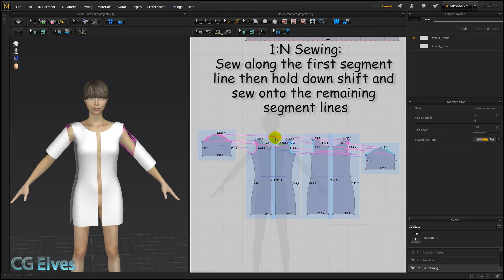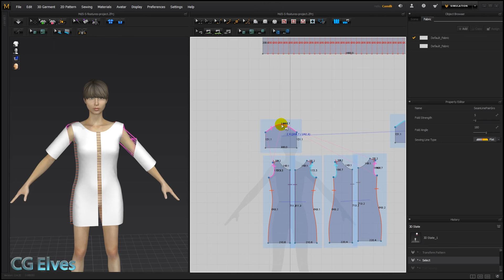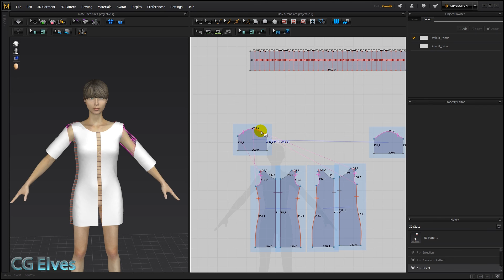Marvelous Designer 5.5 Tutorial: NEW Symmetric Sewing Feature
In this free Marvelous Designer 5.5 video tutorial you'll learn all about the new Symmetric Sewing feature.

This tutorial is part of the FREE series of Marvelous Designer 5.5 video tutorials. Learn all about the new features here: